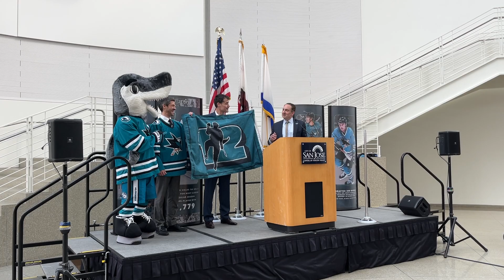Fans Give Marleau Ovation at Patrick Marleau Day Proclamation